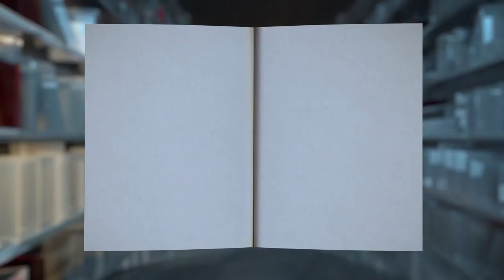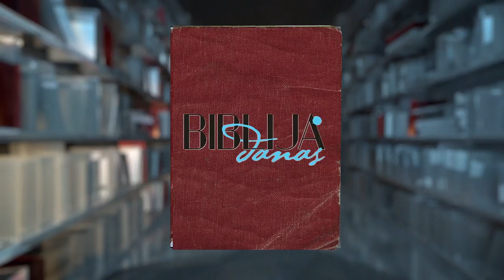A sada ostaje vera - Danilo Zelenkapić